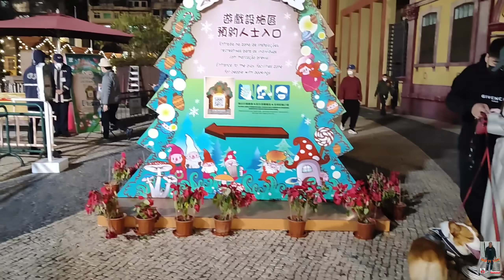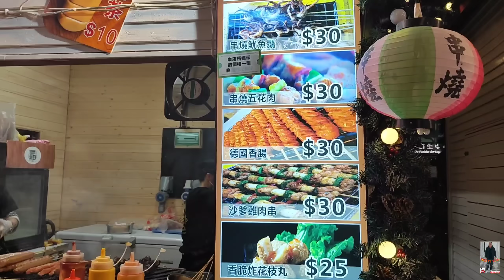FEIRA DE NATAL CHRISTMAS MARKET 2022#redtvvlog#ofwmacau#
FEIRA DE NATAL CHRISTMAS MARKET 2022
TAPSEAC COMPLEX
GREEN COURT IN MACAU
4K CAMERA
BEAUTIFUL LIGHTS
CAROCEL